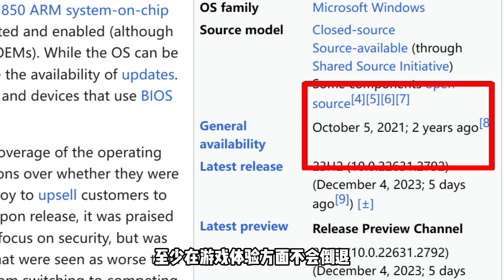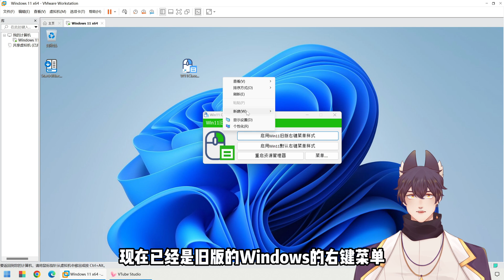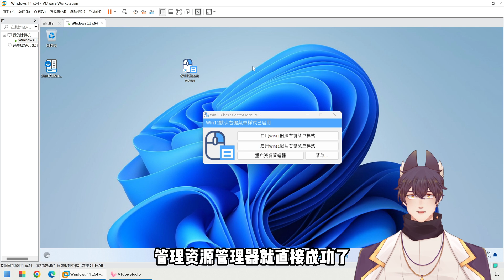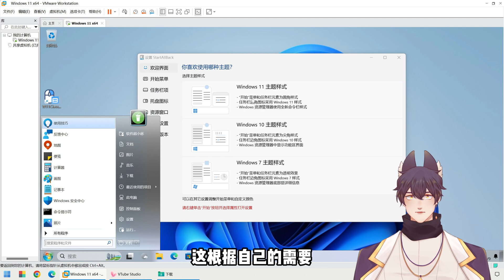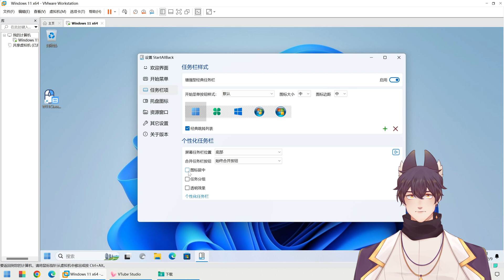Win11右键菜单太难用？恢复经典右键菜单+经典开始菜单！让你从Windows 10无缝过渡到Windows 11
大家好，我是面包。很多人装上了Windows 11，却很难喜欢上它的右键菜单和开始菜单，今天就给大家推荐两款小巧实用的软件帮你把Windows 11 带回到过去。他们分别是 Windows11 Classic Context Menu 和 StartAllBack.

时间轴：
0:00 介紹
0:44 右键菜单
2:19 开始菜单
4:25 下载地址